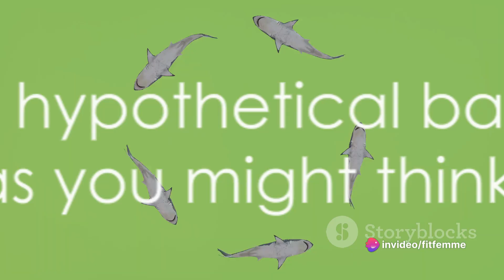Dolphin vs Shark The Ultimate Showdown ! WHO WILL WIN ?